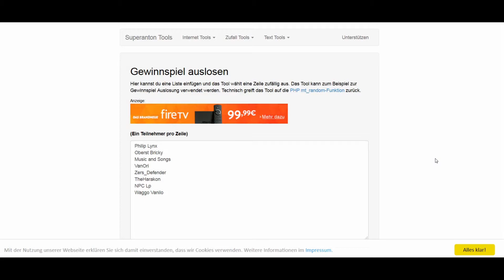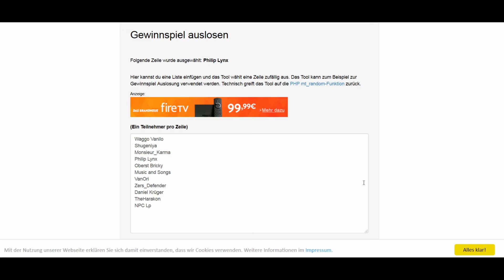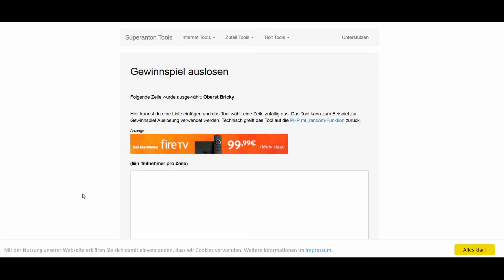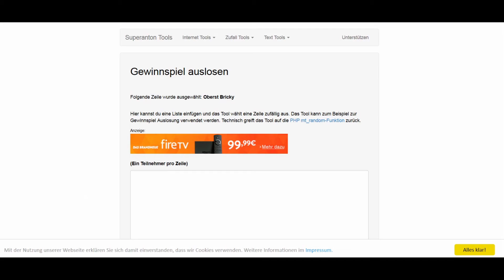Gewinnspiel Auflösung | Master of Orion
Dies ist die Auflösung der Gewinnspiele von vom Release-Livestream vom 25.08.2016 zum Spiel Master of Orion: Conquer the Stars.